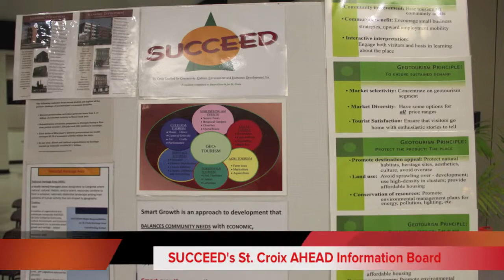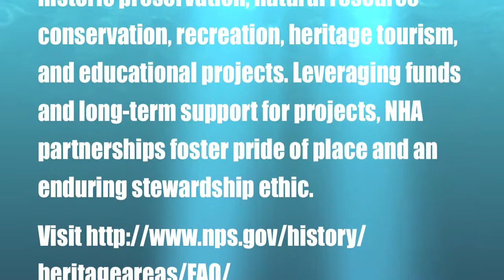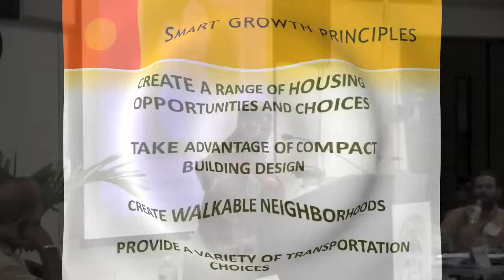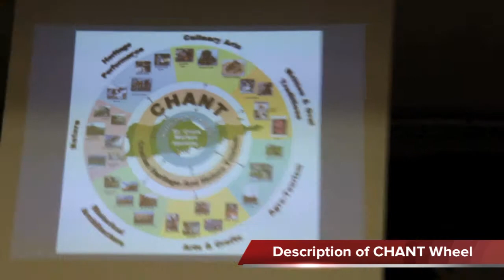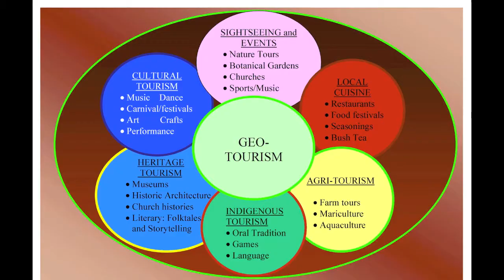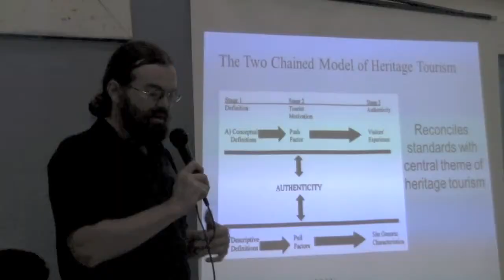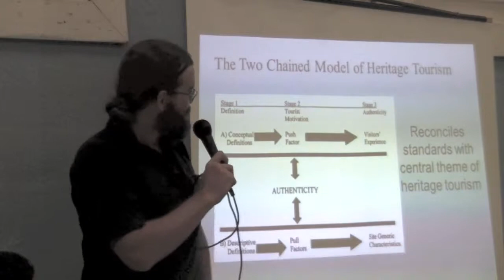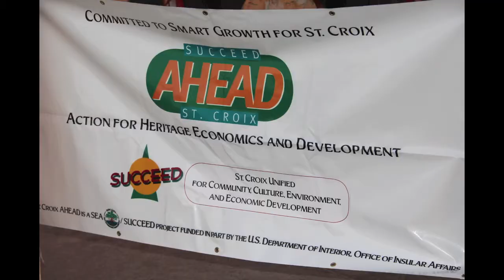SUCCEED STX AHEAD CPF APril 2012.mov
In preparation of the St. Croix AHEAD Community Brain Trust Planning Session being hosted on May 12th, 2012 @ the St. Croix Curriculum Center in Kingshill, St. Croix @ 8:30am this video shows a glimpse of the SUCCEED, Inc. St. Croix AHEAD Project's 3 Community Fora conducted in March 2012 throughout the culture capital of the US Virgin Island of St. Croix.
Theme: Preserve-Promote-Profit Community Fora
This is a Work in Progress Video Synopsis Report of Sessions on:
March 13, 2012 @ UVI Great Hall-Kingshill
March 15, 2012 @Claude O. Markoe School-Christiansted
March 20, 2012 @ Pearl B. Larsen School-Christiansted

Claudette Young-Hinds, SUCCEED President & SPC
Devorath Elcock, St. Croix AHEAD AIO
10 Strand Street Frederiksted, St. Croix VI 00840

Special Thanks to:
St. Croix Community Fora Participants-Like YOU!
SUCCEED Board of Directors, Partners &  Members
VI Congresswoman Donna M. Christensen
Robert Merwin & Associates
St. Croix Environmental Association (SEA)-STX AHEAD Project Fiscal Agent
St. Croix Educational Complex Students of the
SEA Coral Conservation Corps
Image Band for Permission to use Music "Our Culture"

SUCCEED Partners & Community Fora Presenters:
Frandelle Gerard of CHANT, Inc.
Michael Dembeck, St. Croix Chamber of Commerce
Paul Chakroff of St. Croix Environmental Association
Nate Olive, Ridge to Reef/VISFI
VI Social History Associates (VISHA)
Lisa Cantrell for Select pre-1989 St. Croix Photos
Select Crucian Art & Culture Photos from CHANT, Inc.
University of the Virgin Islands-Albert Sheen Campus
Pearl B. Larsen Elementary School
Claude O. Markoe Elementary School
& Our Anonymous Donors & Supporters!

St. Croix AHEAD (Action for Heritage And Economic Development) is a project of SUCCEED, Inc. in collaboration with St. Croix Environmental Association and funded by a grant award from the US Department of Interior Office of Insular Affairs

Note: This video presentation is a work in progress and not a final representation of SUCCEED's St. Croix AHEAD project. This is for informational distribution for community members preparing for on-going planning sessions  for the St. Croix AHEAD project.  A final rendering of the entire preparation, planning and blueprint community development process will be forthcoming on or before Autumn 2012.
Support SUCCEED in keeping St. Croix AHEAD!